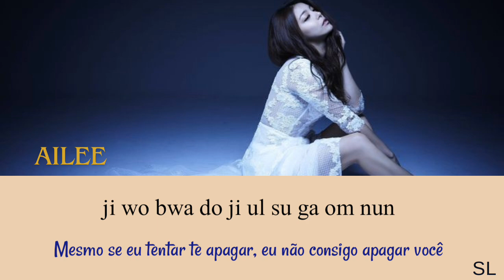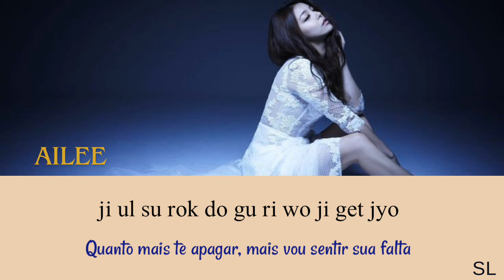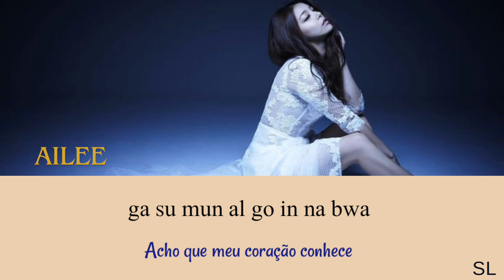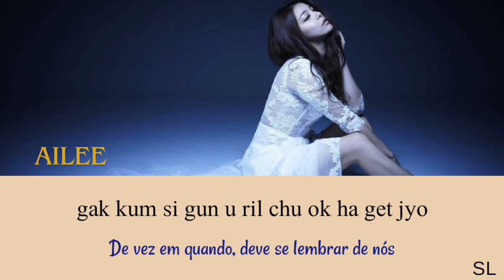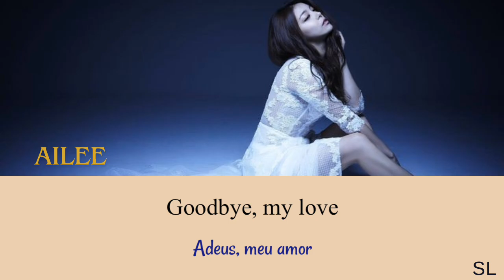Ailee - Goodbye My Love || Fated To Love You Ost Lyrics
ailee - goodbye my love
drama fated to love you ost
tradução pt. br + romanização